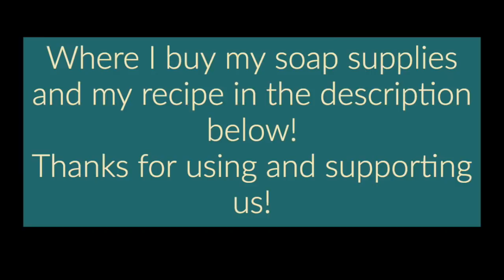Goats Milk Soap Making Rose Garden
Today I am doing a Goats Milk Soap Making Video and the fragrance is Rose Garden from Essential Depot. This  Goat's Milk Soap is made with powdered Goats Milk so you don't have to worry about your Goat's Milk Soap getting to hot. If you have ever wanted to try Goat's Milk Soap Making this is the one for you if you enjoy making cold process soap.

You can Purchase My Soap Here!!
You can purchase my How To Make Soap for Beginners E-course

Also, if you join the Greener Life Club you get some GREAT discounts!

Please note some of these links give us a small portion and we use them to help support this site so we can then pay our bills!!! Thanks for supporting us! :-)

Please note: When following all proper safety measures, lye soap is safe to make. Please take all necessary precautions when making soap to protect yourself and your family from harm.

The author and publisher specifically disclaim any liability, loss or risk, personal or otherwise, which is incurred as a consequence, directly or indirectly, of the use and application of any of the contents of this video..